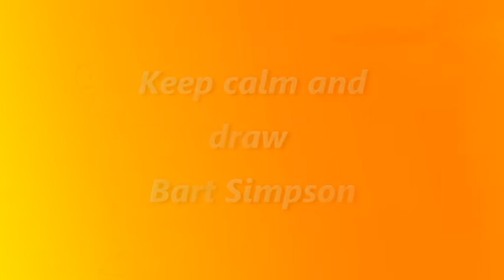draw bart 31 7